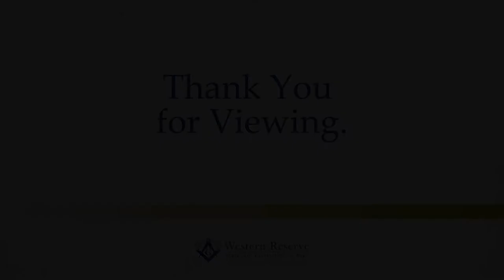Western Reserve Masonic Community Aerial Tour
Get a feel for the layout of Western Reserve Masonic Community as you view it from above in this aerial tour.